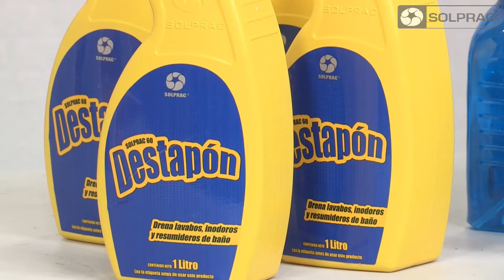Expo INDAR Digital - Solprac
Expo INDAR Digital 2021 - Solprac